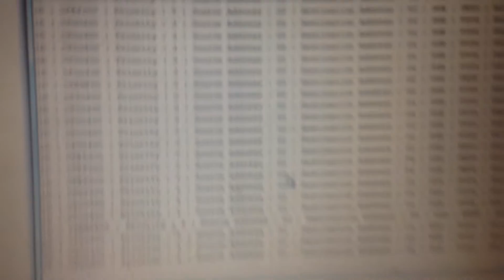Arduino monitor CAN J1939 vs Caterpillar Adem 3 ecm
Kết nối thành công giao tiếp CAN J1939 vs C9 adem 3 ! điễu khiển tốc độ bằng giao tiếp CAN vs PGN#00
Công nghệ độc quyền điều khiển tất cả hộp động cơ phun nhiên liệu điện tử bằng
Detroit DDEC - cummins cm570-850-mtu mdec -adec - volvo ems - johndeere l12- caterpillar adem3-4 , perkins 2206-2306